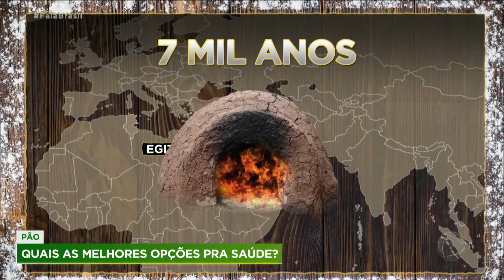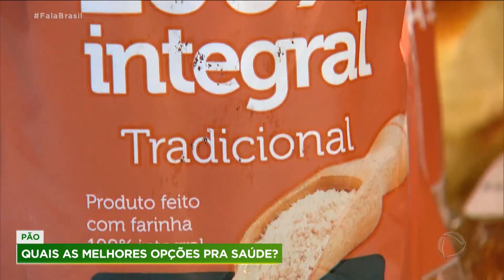Especialistas esclarecem mitos e verdades sobre o pão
Para manter a forma, os pães integrais têm conquistado cada vez mais espaço nas prateleiras. Mas, será que eles realmente são a melhor opção? Confira os mitos e verdades sobre o pão, um dos alimentos mais antigos da humanidade.